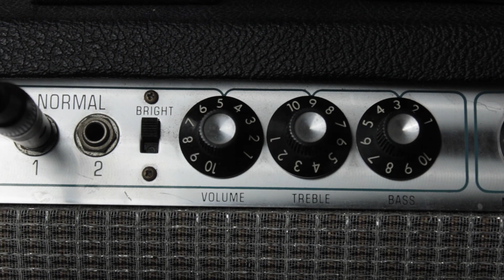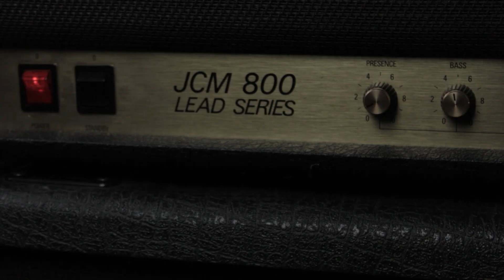Utopia Effects Tremmens - O que é um Tremolo Harmônico?!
Nessa terça compartilho com vocês alguns sons do Tremmens, o novo pedal da Utopia Effects!

0:00 - Intro
0:36 - Os controles e sua atuação
4:02 - O que é um tremolo harmônico?!
5:53 - Tremmens + Reverb + Delay + Fender Bassman 70
7:48 - Diferenças entre trem harmônico e trem de intensidade
8:42 - Tremmens + Delay + Marshall JCM800
10:36 - Agradecimentos e despedidas
11:20 - Tremmens + Delay + Marshall JCM800 + TS 808